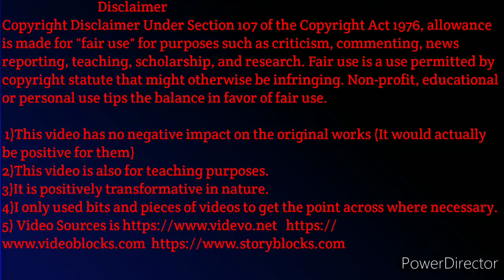!! Biceps का बीच Wala डोला कैसे बढ़ाये जल्दी से.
Hello Friends 😊❤️
Biceps का बीच Wala डोला कैसे बढ़ाये जल्दी से (Short inner head bicep)

1. इंक्लाइन डंबल कर्ल क्या है - What is Incline Dumbbell Curl in Hindi. मुख्य रूप से सभी प्रकार के डंबल कर्ल मजबूती बढ़ाने वाले व्यायाम होते हैं। ... बाइसेप्स के साथ-साथ बाजुओं को मजबूत बनाने के लिए इंक्लाइन डंबल कर्ल एक प्रभावशाली व्यायाम माना जाता है।

2. प्रिचर कर्ल (Preacher Curls)
ये भी सबसे ज्यादा की जाने वाली एक्सरसाइज है। इस एक्सरसाइज के लिए फोटो में दिखाई हुई बेंच का यूज किया जाता है।

3.हेमर डंबेल कर्ल (Hammer Dumbbell Curl)
जैसा कि इसके नाम से ही पता चलता है कि इसमें आपको डंबेल को हेमर की तरह पकड़ना है।

4. Bicep Consternation Curl :
बाइसेप्‍स बड़े करने के बारे में सोच रहे हैं तो कंसन्‍ट्रेशन कर्ल को एवॉइड नहीं कर सकते। ये बाइसेप्‍स की वो आइसोलेटेड कसरत है, जिसमें बाइसेप्‍स का एक्‍टीविटी लेवल 97% हो जाता है।

5. Standing Cable Curl (स्‍टैंडिंग केबल कर्ल)
1. इस exercise को करने से पहले कम से कम 20 seconds का आराम करें।
2. अपनी बाजुओं को सीधा रखें।
3. दोनों हाथों से दोनों ओर की cable पकड़ें।
4. इन cables को अपने कान के पीछे की ओर खींचे।
5. सारा श्रम biceps पर होना चाहिए, ना कि आपकी बाजुओं पर।

Biceps and triceps size gain workout, biceps size gain tips in hindi, arms size gain diet, biceps size gain diet, triceps size gain workout, arms cutting workout, bigger arms,
Body kaise banaye, body kaise banaye 30 din me, body kaise banate hai, body kese banti hai, बॉडी कैसे बनाते हैं, body kaise banaye tips hindi, body

Health
Fitness
Beauty
Diet Bodybuilding
Supplements
Home remedies
Motivational videos